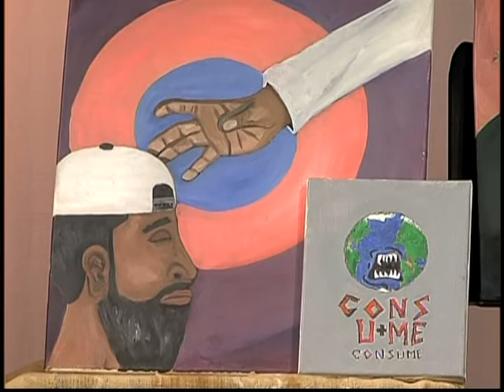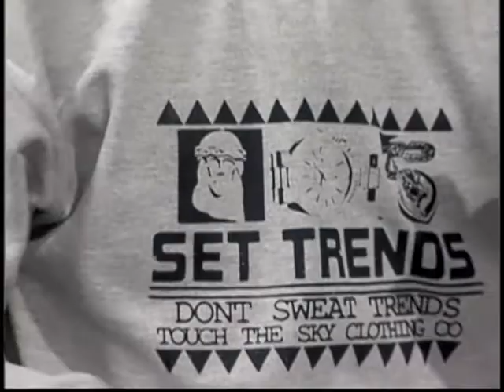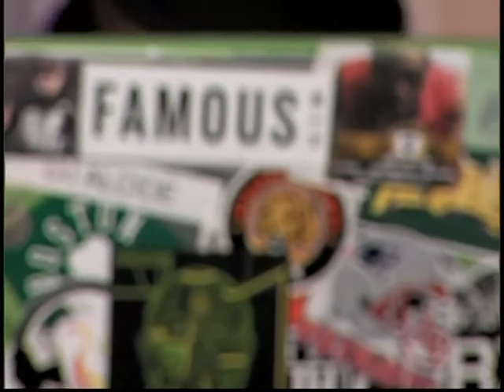Touch the Sky Clothing Co. (Interview with CEO Timothy Lassiter)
CEO of Touch the Sky Clothing, Timothy Lassiter discusses his artistry, shows off his paintings and explains why his clothing line is an "alternative to ignorant fashion."

This has been produced and copyrighted by Loud Minds TV.